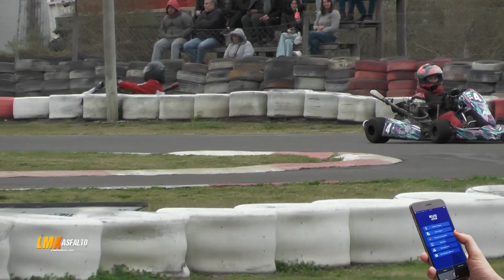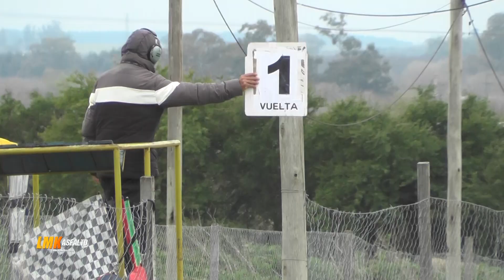150 A - TITULARES - FINAL FECHA 06 - LMK 2024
Kartodromo Asfalto La Morena Kart - Caseros - Entre Ríos - Relatos: Lucas Gauna - Comentarios: Cecilia Giannecchini - Perika Producciones tv